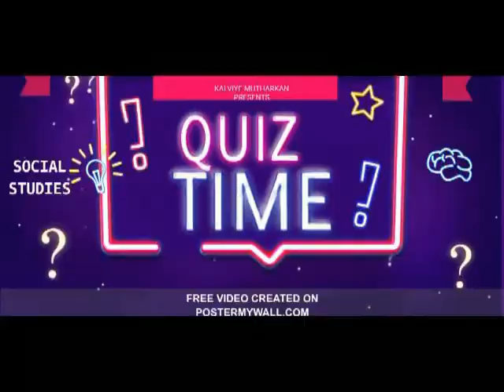MAP HISTORY ANSWER KEY =VI STD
* DELHI
* MUMBAI
* KOLKATA
* HARAPPA
* MOHENJODARO
* BURZAHOM
* AYODHYA
* DAOJOLI HADING
* ADICHANALUR
* LOTHAL